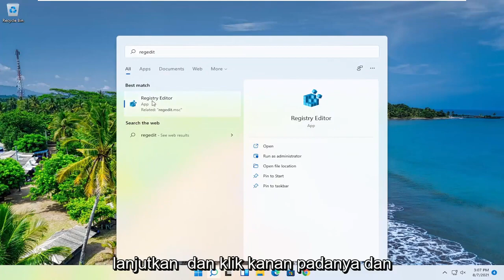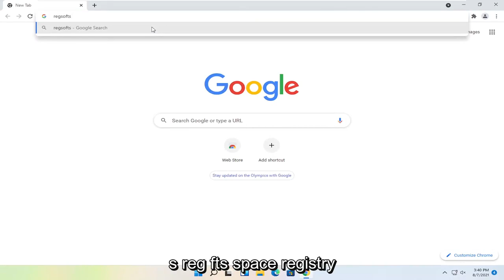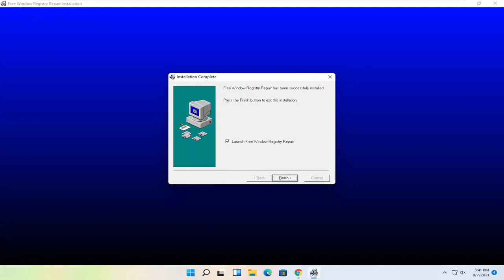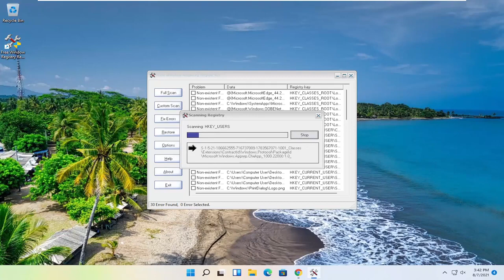Cara Memperbaiki Windows 11 Registry Error (TETAP)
Mengotak-atik Registry Windows Anda mungkin berakhir dengan sistem Windows yang rusak. Jika Anda telah berhasil merusak registri Windows 11 Anda, maka Anda harus memperbaikinya sesegera mungkin karena Anda mungkin akan kehilangan data Anda.

Bagaimanapun, kami akan membahas lebih lanjut tentang subjek ini selama baris di bawah ini, jadi jangan ragu dan periksa panduan berikut.

Biasanya Anda bisa mendapatkan kesalahan registri yang korup setelah melakukan perubahan di dalam Registry Editor. Itu sebabnya lebih dari disarankan untuk mencadangkan registri Anda sebelum mengubah apa pun karena di sana Anda memiliki semua pengaturan internal sistem Windows 11 Anda.

Seperti yang Anda tahu, masalah pada registri berarti masalah pada OS Anda, sehingga Anda dapat mengalami kesulitan dalam menggunakan perangkat Anda. Dalam sebagian besar kasus, ketika registri rusak, OS Windows harus diinstal ulang yang berarti Anda kehilangan semua data Anda.

Bagaimanapun, dengan menggunakan langkah-langkah di bawah ini Anda dapat mencoba memperbaiki kesalahan registri yang rusak di Windows 11 tanpa menginstal ulang Windows dari awal. Jadi, cobalah panduan dari tutorial ini dan lihat apakah Anda dapat memperbaiki perangkat Anda secara manual dan tanpa kehilangan data Anda.

Masalah yang dibahas dalam tutorial ini:
jendela registri rusak 11
database registri rusak windows 11
perbaiki registry windows 1 yang rusak
item registri rusak
perbaiki item registri yang rusak
windows 11 item registri rusak

Registry yang sangat rusak dapat mengubah PC Anda menjadi batu bata. Bahkan kerusakan Registry sederhana dapat menyebabkan reaksi berantai dalam OS Windows Anda, merusak data Anda di luar pemulihan. Jadi, penting bagi Anda untuk memperbaiki registri yang rusak sesegera mungkin.

Lantas, apa penyebab Registry di Windows 11 rusak? Anda bisa mendapatkan registri yang rusak di PC Anda karena beberapa alasan. Salah satu alasan utama yang menyebabkan kerusakan Registry adalah semacam perubahan manual di Registry. Terkadang, bahkan perubahan sekecil apa pun pada Registry dapat menyebabkan masalah besar. Dan itulah mengapa selalu disarankan untuk tidak mengacaukan Registry kecuali Anda tahu apa yang Anda lakukan. Terkadang, bahkan perangkat lunak berbahaya dapat menyebabkan registri rusak di Windows 11.

Tutorial ini akan berlaku untuk komputer, laptop, desktop, dan tablet yang menjalankan sistem operasi Windows 11, Windows 10, Windows 8/8.1, Windows 7. Bekerja untuk semua manufaktur komputer besar (Dell, HP, Acer, Asus, Toshiba, Lenovo, Samsung, dan Huawei).